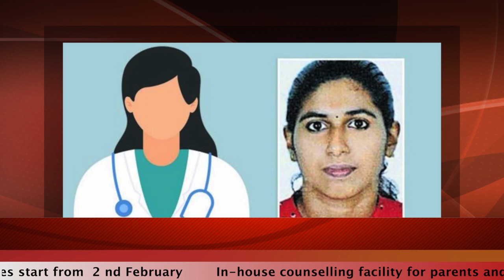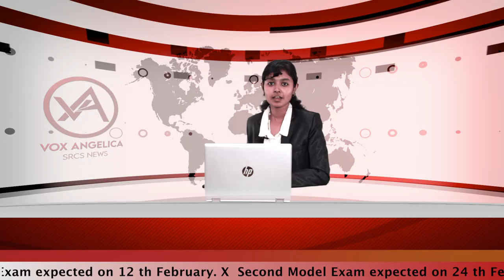I VOX ANGELICA I OFFICIAL NEWS CHANNEL OF SRCS I NOVEL INITIATIVE OF ST RAPHAEL'S CATHEDRAL SCHOOL I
I VOX ANGELICA I OFFICIAL NEWS PORTAL OF SRCS I
I NEWS I INTERANTIONAL I NATIONAL I REGIONAL I EDUCATIONAL I
I A NOVEL INITIATIVE OF ST RAPHAEL'S CATHEDRAL SCHOOL, PALAKKAD I
I NEWS READER - CARINA CAITLYN MATHEW [XI SCIENCE]
I CO - ORDINATORS - MR JAI MATHEW  & MISS THUSHARA E P I
I NEWS COLLECTION & EDITING - MISS JASMINE & MISS ANJANA I

FOR PREVIOUS NEWS EPISODES//click//